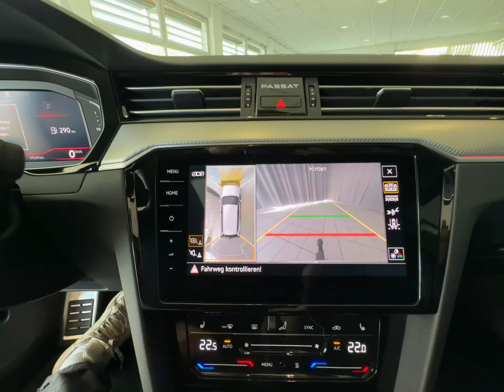Volkswagen Passat Variant Elegance 4Motion R-line+STANDH+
Sonderausstattung:
Ambiente-Beleuchtung Plus, Audio-Navigationssystem Discover Pro Streaming & Internet (Touchscreen, Bluetooth, USB), Ausstattungs-Paket: Easy Open & Close, Business-Paket Premium mit Navigation, Dachhimmel Stoff, schwarz, Fzg. ohne Reifen-Reparaturkit, Head-up-Display, IQ.DRIVE-Paket, Kofferraumdeckel / Heckklappe elektr. betätigt (öffnen + schliessen), Lenkrad heizbar (Sport/Leder) mit Multifunktion und Schaltfunktion, LM-Felgen 8x19 (Pretoria, schwarz), Mobile Online Dienste We Connect Plus, Panorama Schiebe-/Hebedach vorn elektrisch, mit Panoramadach hinten, R-Line Sport-Paket, R-Line-Paket, Raucher-Paket, Seitenscheiben aus Verbundglas, Seitenscheiben hinten und Heckscheibe abgedunkelt (65 %), Sitz vorn links ErgoActive (inkl. Sitzverstellung elektr. 14-Wege, Memory, Massagefunktion), Sonderlackierung Oryx-Weiß Perlmutt-Effekt, Sonnenschutzrollo an Türscheiben hinten, Standheizung mit Standlüftung (Fernbedienung und Timer), Umgebungsansicht Area View inkl. Rückfahrkamera Rear View, Winter-Paket inkl. Sitzheizung hinten

VW WERKSGARANTIE BIS 02/2027

Unser Service für Sie:

Zulassungsdienst deutschlandweit